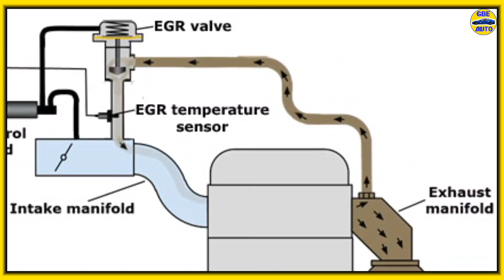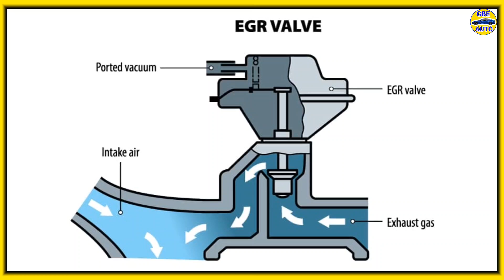egr : pourquoi supprimer la vanne EGR des véhicules ?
cette vidéo sera consacrée à la suppression du système EGR des véhicules. Dans cet épisode, nous allons explorer ce qu'est le système EGR, pourquoi certaines personnes choisissent de le supprimer et quels sont les avantages potentiels de supprimer egr sur les véhicules.

PDF d'installation GPS et PROGRAMMATION CLÉ disponible